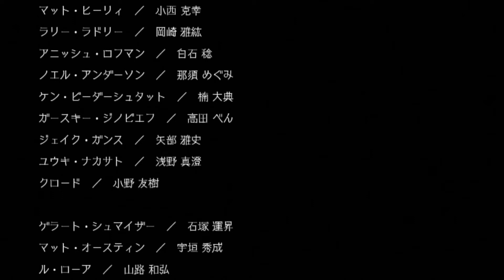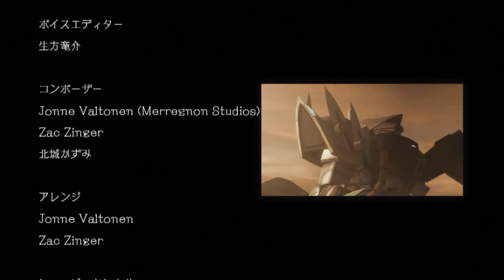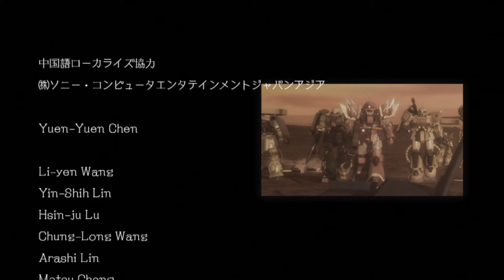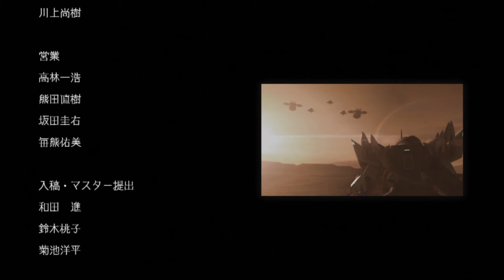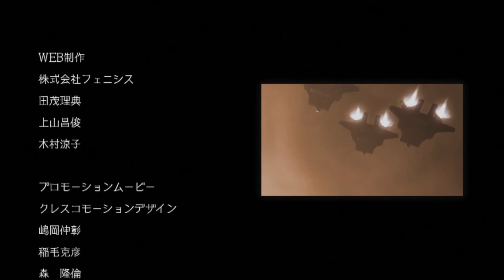【GUNDAM】LAST リーバー・ザ・リッパー MISSING LINK リッパー編 100％全話収録 完全オリジナルストーリー 機動戦士ガンダム サイドストーリーズ PS3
ガンダム完結再生リスト

100％全話収録 機動戦士ガンダムAGEユニバースアクセル＆コズミックドライブ　PSP

100%全話収録 GUNDAM （機動武闘伝Gガンダム THE バトル）（PS1)（SIMPLEキャラクター2000シリーズ Vol.12）

ガンダム op
ガンダムseed op
ガンダム op
ガンダムウォーズ
ガンダムビルドファイターズ
ガンダム アニメ
ガンダム アムロ
ガンダム アーティファクト
ガンダム age
ガンダム アニソン
ガンダム アイキャッチ
ガンダム アカツキ
ガンダム アレックス
ガンダム age op
ガンダム アフレコ
ガンダム 一年戦争
ガンダム イグルー
ガンダム 一話
ガンダム インフレ
ガンダム イベント
ガンダム イボルブ
ガンダム 一年戦争史 episode
ガンダム 一番くじ
ガンダム iii
ガンダム 井上大輔
ガンダム 動く
ガンダム uc
ガンダム うた
ガンダム uc bgm
ガンダム 歌ってみた
ガンダム ウイング
ガンダム uc op
ガンダム ウェザリング
ガンダム 動く 海外の反応
ガンダム uc 主題歌
ガンダム 映画
ガンダム ed
ガンダム 演説
ガンダム エクストリームバーサス2
ガンダム エンディング
ガンダム エントリーグレード
ガンダム エクストリームバーサス
ガンダム エルメス
ガンダム エクシア
ガンダム 映画 主題歌
ガンダム op
ガンダム オリジン
ガンダム op集
ガンダム オルフェンズ
ガンダム オーケストラ
ガンダム 音楽
ガンダム オープニング
ガンダム op メドレー
ガンダム oo
ガンダム お願いランキング
ガンダム 歌
ガンダム 解説
ガンダム 海外の反応
ガンダム カラオケ
ガンダム 掛け合い
ガンダム カズレーザー
ガンダム 格ゲー
ガンダム カバー
ガンダム 海外
ガンダム 艦隊戦
ガンダム 曲
ガンダム 起動音
ガンダム キティ
ガンダム 曲 ランキング
ガンダム 機体解説
ガンダム 起動
ガンダム キラ
ガンダム 旧キット
ガンダム 橋
ガンダム キスシーン
ガンダム クロスブースト
ガンダム クロスオーバー
ガンダム クイズ
ガンダム クロスレイズ
ガンダム クロブ
ガンダム 黒歴史
ガンダム クロスボーン
ガンダム 黒い三連星
ガンダム 空中戦
ガンダム クライマックスuc
ガンダム ケミストリー
ガンダム 警報音
ガンダム ケンプファー
ガンダム ケロロ
ガンダム 競馬
ガンダム 警報
ガンダム ケルディム
ガンダム 結婚式
ガンダム 喧嘩
ガンダム 警察
ガンダム 効果音
ガンダム コマ撮り
ガンダム コスプレ
ガンダム 恋ダンス
ガンダム 公式
ガンダム コックピット
ガンダム 考察
ガンダム ココロオドル
ガンダム コンバージ
ガンダム コアファイター 合体シーン
ガンダム サンダーボルト
ガンダム サントラ
ガンダム 作業用
ガンダム 作画崩壊
ガンダム 最強
ガンダム 最終回
ガンダム 三国志
ガンダム サッカー
ガンダム 作業用bgm
ガンダム 最終決戦
ガンダム 主題歌
ガンダム シャア
ガンダム 死亡シーン
ガンダム しくじり
ガンダム シード
ガンダム 出撃シーン
ガンダム 神曲
ガンダム 初代
ガンダム 新作
ガンダム 主題歌 メドレー
ガンダム スターダストメモリー
ガンダム スノーボード
ガンダム スロット
ガンダム スキー
ガンダム スターゲイザー
ガンダム 吹奏楽
ガンダム スパロボ
ガンダム ステラ
ガンダム スタイル
ガンダム スマホゲーム
ガンダム 戦闘シーン
ガンダム seed
ガンダム 閃光のハサウェイ
ガンダム seed destiny
ガンダム 戦闘 bgm
ガンダム seed op
ガンダム 声優
ガンダム se
ガンダム seed destiny op
ガンダム 戦闘
ガンダム ソング
ガンダム 挿入歌
ガンダム 総選挙
ガンダム ソング ランキング
ガンダム ソロモン
ガンダム ソシャゲ
ガンダム 挿入曲
ガンダム 素材
ガンダム 操縦
ガンダム その後
ガンダム 大気圏突入
ガンダム 大会
ガンダム ターゲットインサイト
ガンダム タイトルコール
ガンダム 玉置成実
ガンダム ターンエー
ガンダム tas
ガンダム 戦い
ガンダム 耐久
ガンダム 高山みなみ
ガンダム チャンネル
ガンダム 超合金
ガンダム 中国
ガンダム チート
ガンダム チンパンジー
ガンダム チンパン
ガンダム チョコ
ガンダム 中二病
ガンダム チーター
ガンダム チェーン
ガンダム 土田
ガンダム ツッコミ
ガンダム 作る
ガンダム 作ってみた
ガンダム 月の繭
ガンダム 強い
ガンダム 吊り橋
ガンダム 作り方
ガンダム 翼
ガンダム 強さ
ガンダム 鉄血のオルフェンズ
ガンダム ティファ
ガンダム テーマソング
ガンダム 等身大
ガンダム 塗装
ガンダム トランザム
ガンダム トライエイジ
ガンダム トラウマ
ガンダム 特番
ガンダム トリスタン
ガンダム 特集
ガンダム トゥルーオデッセイ
ガンダム トーク
ガンダム ナラティブ
ガンダム ナイチンゲール
ガンダム ナラティブ 主題歌
ガンダム ナレーション
ガンダム 長い眠り
ガンダム 中村悠一
ガンダム 中島美嘉
ガンダム 泣けるシーン
ガンダム ナラティブ bgm
ガンダム ナドレ
ガンダム ニュータイプ
ガンダム 人気曲
ガンダム にじさんじ
ガンダム 二話
ガンダム ニナ
ガンダム ニュース
ガンダム ニューガンダム
ガンダム ニコル
ガンダム ニブンノイチ
ガンダム 人気
ガンダム 塗り絵
ガンダム 布マスク
ガンダム ヌンチャク
ガンダム 沼
ガンダム 塗り分け
ガンダム ヌーヴェル
ガンダム ネタ
ガンダム 年表
ガンダム ネクストプラス
ガンダム ネーナ
ガンダム ネン
ガンダム ネモ
ガンダム ネロ
ガンダム next
ガンダム ノリス
ガンダム ノワール
ガンダム 乗り換え
ガンダム ノイマン
ガンダム ノリス bgm
ガンダム 乃木坂
ガンダム ノンテロップ
ガンダム ノア
ガンダム ノーネーム
ガンダム の歌
ガンダム ハサウェイ
ガンダム ハロ
ガンダム 配信
ガンダム 発進シーン
ガンダム ハローキティ
ガンダム ハマーン
ガンダム hatena
ガンダム ハリウッド
ガンダム mad
ガンダム マキオン